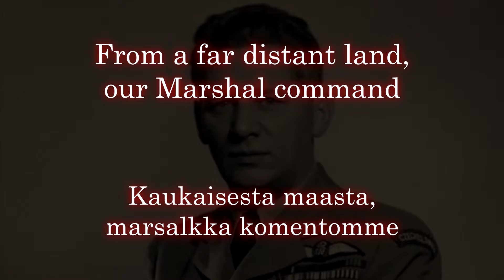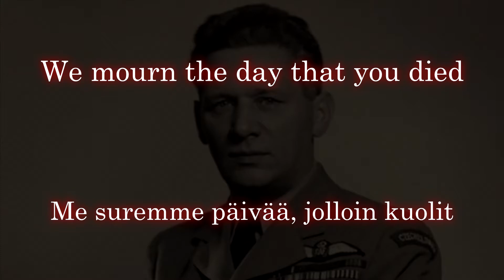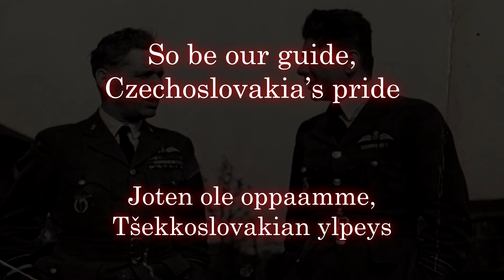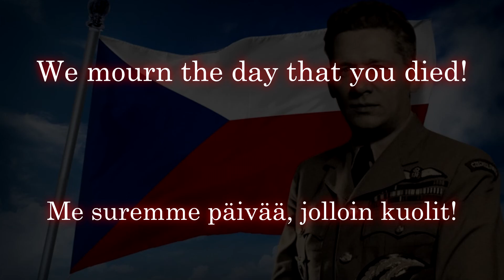Sabaton - Far From the Fame Lyrics (English & Suomeksi)